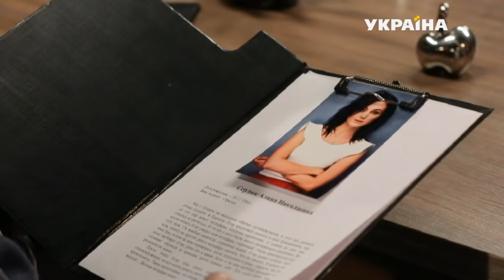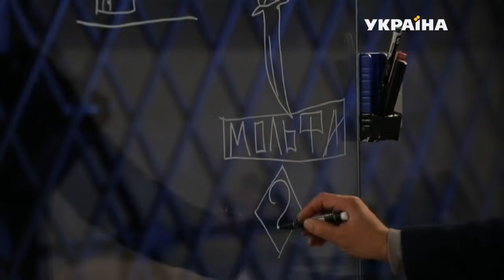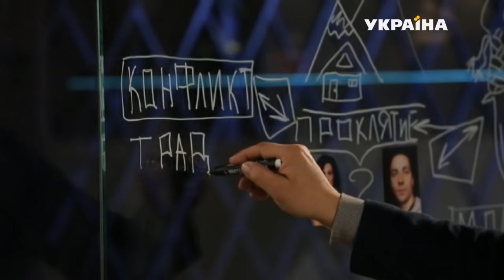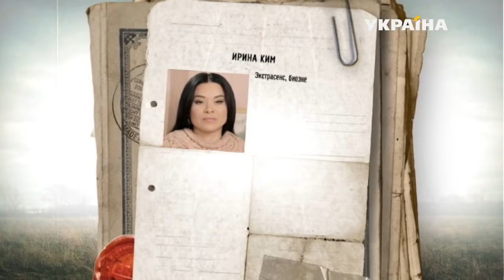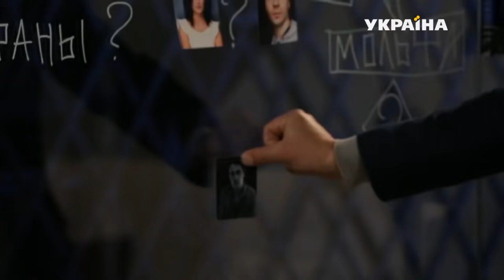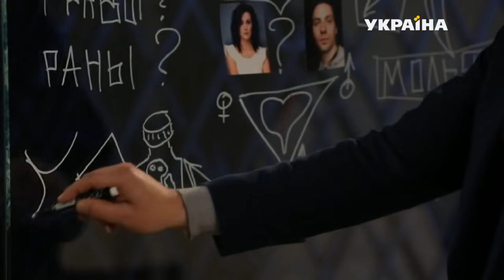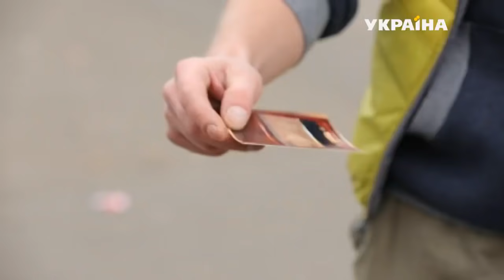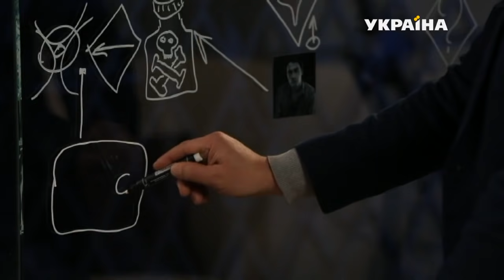Шаман | Реальная мистика